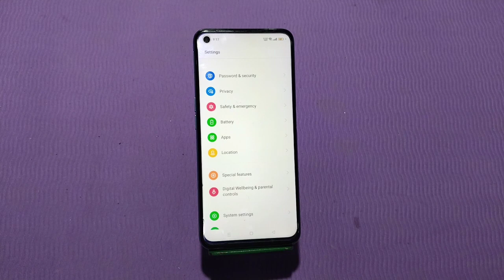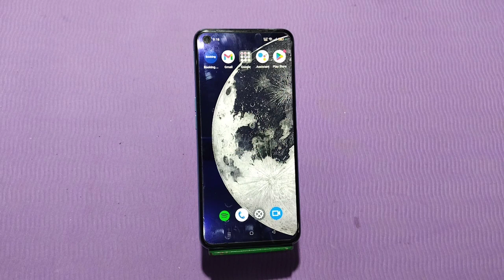How To Set Notification Ringtone In Realme C55, Notification Ringtone Kaise Change Kare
How To Set Notification Ringtone In Realme C55, Notification Ringtone Kaise Change Kare,Notification Settings

How To HidenotificationIn Realme C55,